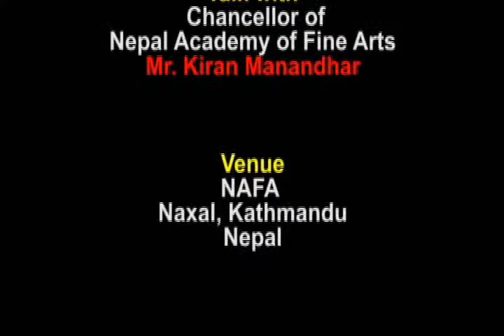Interview of Kiran Manandhar, the Chancellor of Nepal Academy of Fine ART_Part-2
Interview of Kiran Manandhar, the Chancellor of Nepal Academy of Fine ARTs taken by representatives of about upcoming national ART exhibition 2069.